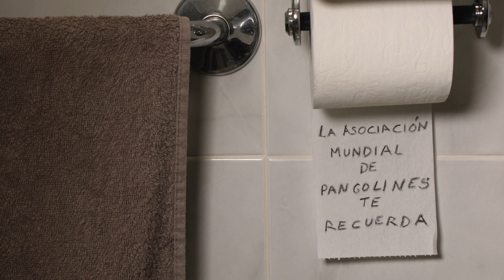La venganza del PANGOLIN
Esta pieza la hemos rodado con motivo del confinamiento en España y dando respuesta al colectivo Ánimas Anónimas que desafía al mundo con sus Retos McGuffin. En este caso las condiciones son: Pandemia, papel higiénico y confinamiento. Las animaciones son con temática, duración y técnica libres.